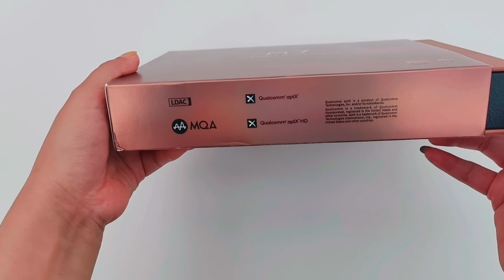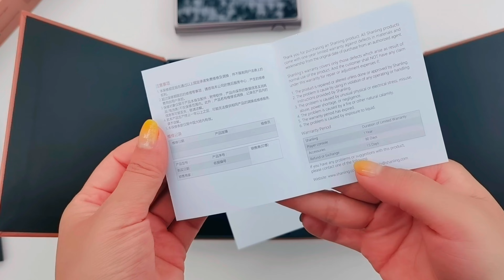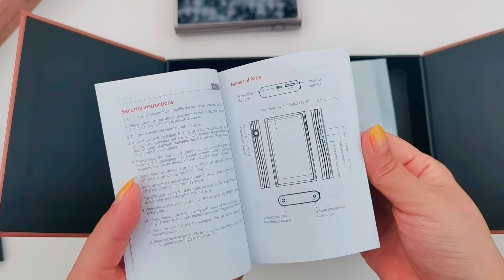Shanling M7 Digital Audio Player Unboxing!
Following the footsteps of the ultimate flagship Shanling M9 Android Digital Audio Players, Shanling has now announced the latest Shanling M7 Music player. It adopts a flagship-grade ES9038Pro audio decoding chip along with an in-house developed amplification circuit for ultimate performance. And the latest M7 has full 16x support for MQA(Master Quality Authenticated) files bringing us a true studio-quality performance right in our pocket. Let's check it out here!

【Premium】5-8 Days, FR/DE/UK/IT/ES/US, All tax and duty are prepaid by HiFiGo